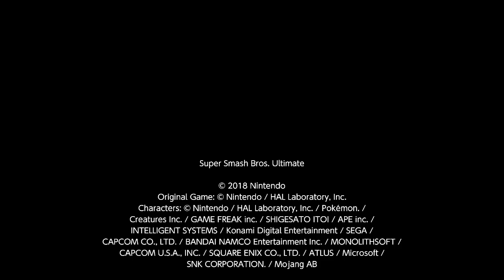Explosive DONG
Steve and DK do a thing.